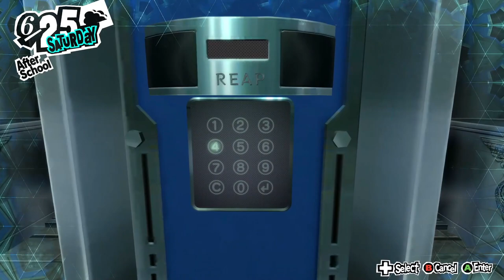Persona 5 Royal (37) - Bank Heist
This is a long one.  I was not expecting the bank to be this difficult.  Nonetheless, I was still able to accomplish it in a single day.  Very unique puzzles in this palace, I really enjoyed the coded messages from the torn pages, and the overall atmosphere of the bank with the security cameras and shadow dogs were a cool addition.